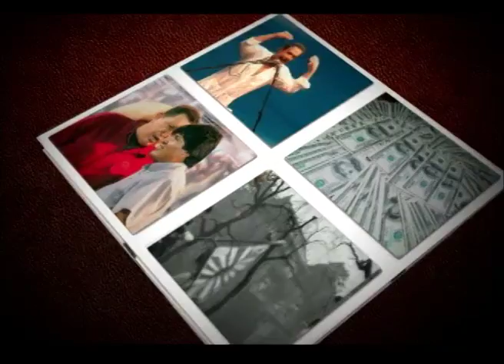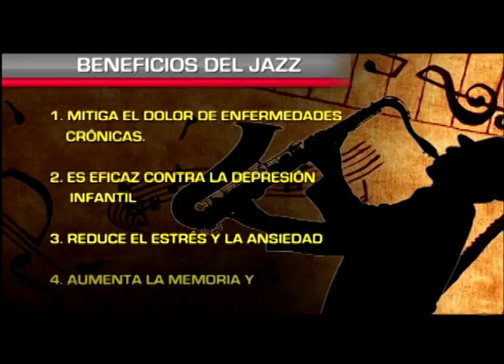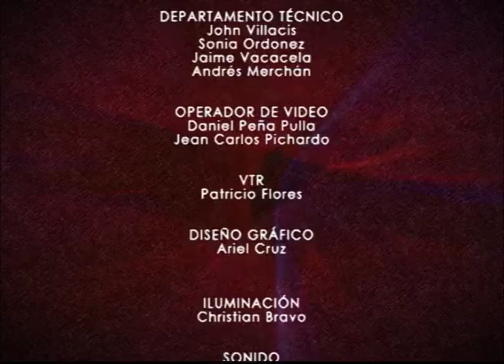Mesa de Análisis Arte y Cultura - JAZZ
El Jazz es uno de los fenómenos musicales más relevantes del siglo XX, y es ante todo improvisación, vida, expresividad y evolución constante. No se pierda hoy Mesa de Análisis Arte y Cultura en donde abarcaremos la historia e inspiración de este género musical.